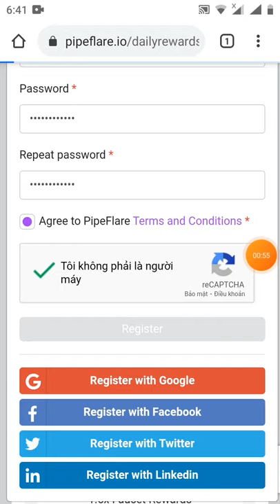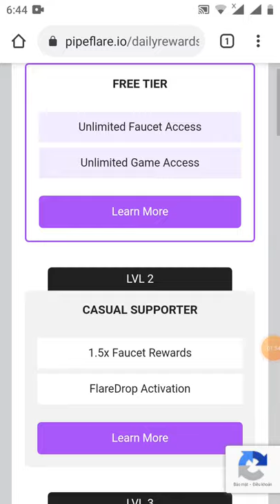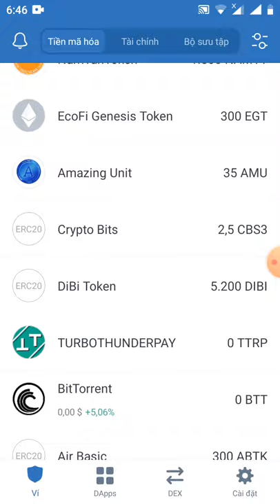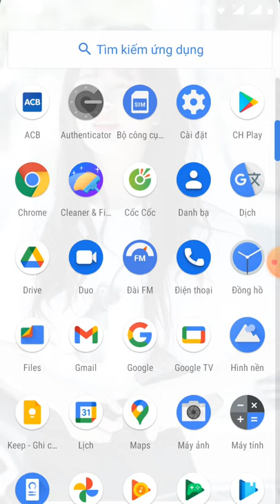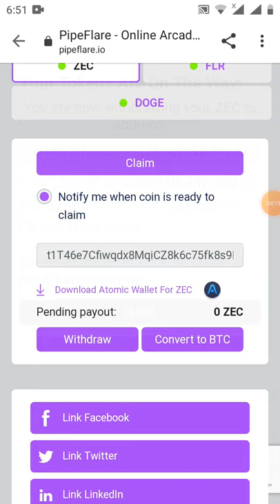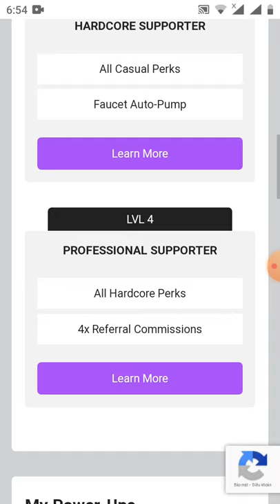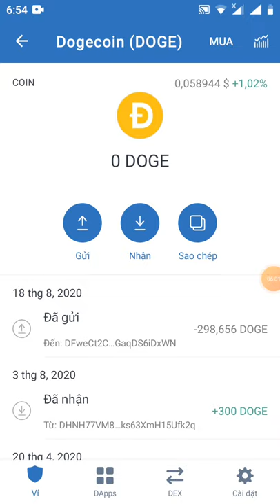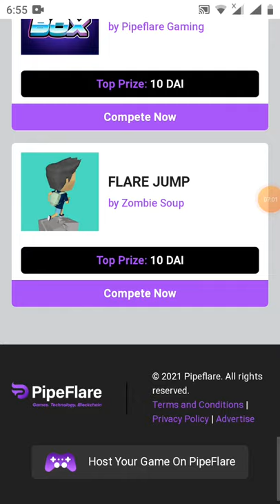wow hướng dẫn claim PREE 2 token ZEC + Doge(token về trong 5 đến 10phut)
Link claim

Token sẽ về sau 30phut

sau 24h ae vào claim lại nhé
ae liên kết các trang mạng xã để kiếm token thêm nhé